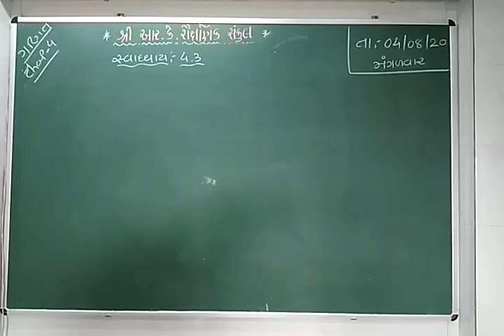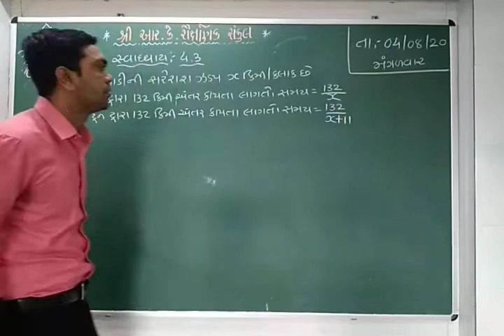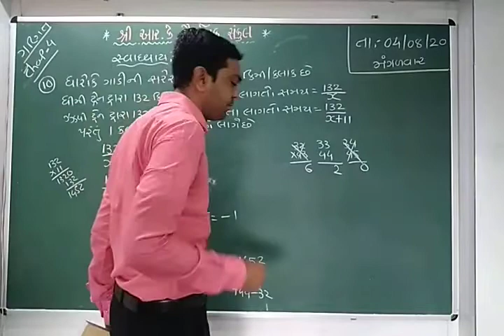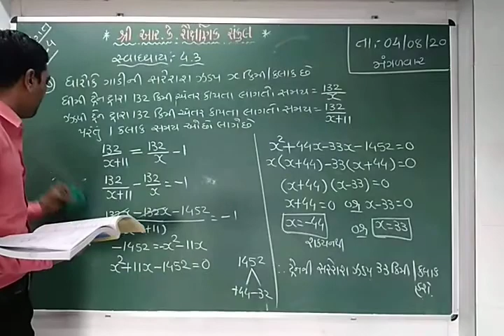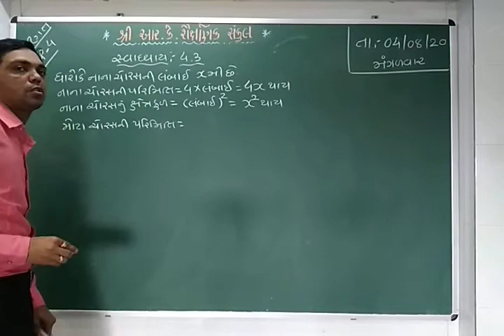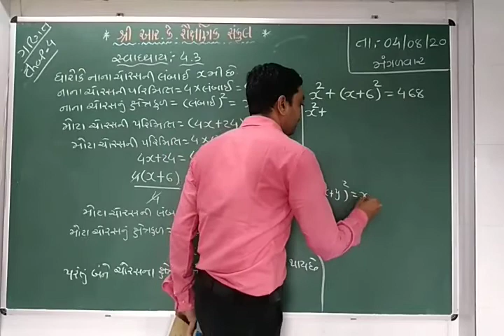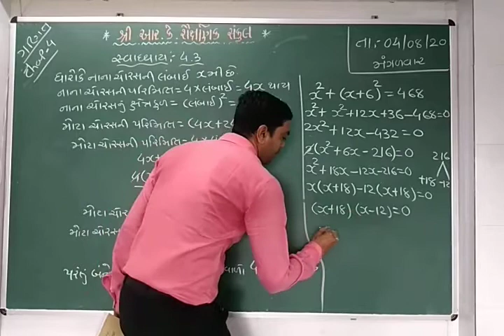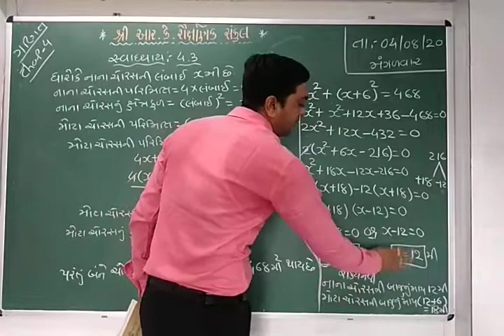STD 10, MATHS, Ch 4 3 04 08 2020